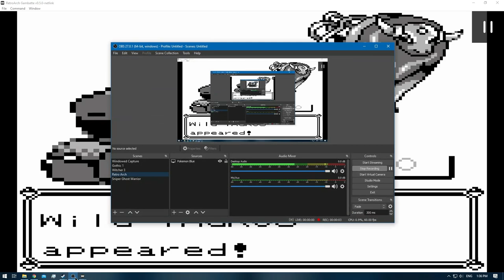Pokemon Blue [RA] - Tauros Hunting [Short Edition] [NC]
Pokedex Total: 125 / 151 [Gen 1 only]
Pokemons Caught: 1
Pokemons Evolved: 0
Trainers Defeated: 0
Times Wiped Out: 0
Difficulty: Default
Bonus Feature: Retro Achievements [RA]
[Time Stamps]

0:00 - [YouTube Time Stamp Feature]
0:02 - [Episode Starts]
1:19 - [Tauros] [125/151]
1:23 - [Gotta Catch 'em All [m] ]
4:32 - [End of the Episode]

Red: [3/3]
Green: [HCR]

Electabuzz [Red]
Hitmonchan [Yellow]
Omanyte & Omastar [Yellow]
Eevee x2 [Jolteon & Vaporeon] [Yellow / Red]
Oddish / Gloom / Vileplume [Yellow / Red]
Mankey / Primeape [Yellow / Red]
Growlithe / Arcanine [Yellow / Red]
Scyther [Red & Yellow]

[Requires PKMN Gold / Silver for Breeding - Most likely scenario]

Bulbasaur , Ivysaur , Venusaur
Charmander , Charmeleon , Charizard

Note: Why is this the case?
In my PKMN Yellow playthrough i have all 3 but LAST EVOLUITION
In my PKMN Blue playthrough i have Blastoise.
And in my PKMN Red playthrough i will have a Charizard [most likely]
While in PKMN Green playthrough [Hardcore Run Livestream] i will have a Venusaur [most likely]

Thus i need PKMN Gold / Silver for Baby Pokemons :)
I cannot have the 1st & 2nd Evolutions unmarked now can i? :)
151 = 151 :)